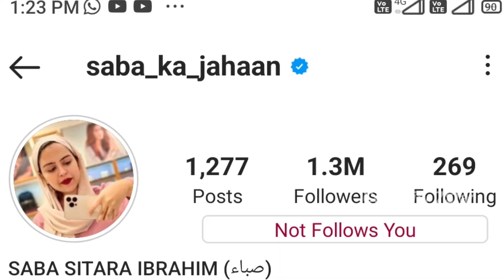Saba Ibrahim Lifestyle 2022, Saba Ibrahim Walima, Saba Ibrahim Wedding, Age, Husband, Income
House, @sabaKajahaan

Note : This Video is based on my internet research, it may not be 100 Secure

saba ibrahim blog
saba ibrahim marriage

Salman Khan Vs Shahrukh Khan Vs Aamir Khan Full Comparison 2022,